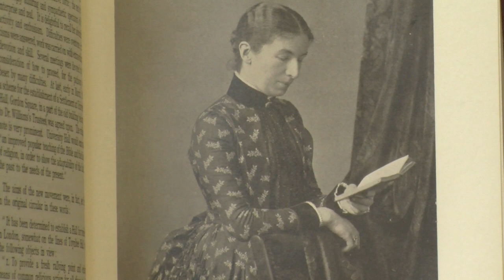Bloomsbury Project (UCL)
The Bloomsbury Project is investigating the growth of Bloomsbury in the 19th century from mostly undeveloped land at the beginning to Britain's centre of progressive education, charities, cutting-edge medicine and research by the end.

In this video, project director Prof Rosemary Ashton and researcher Dr Deborah Colville provide insight into a few of the characters and places that made Bloomsbury a cradle of forward-thinking education, following the establishment of UCL in 1826.